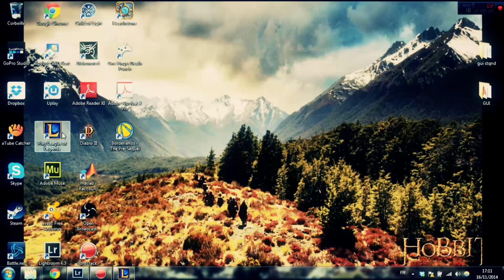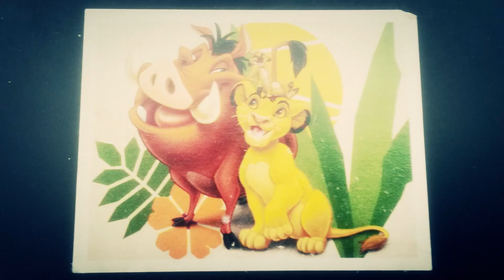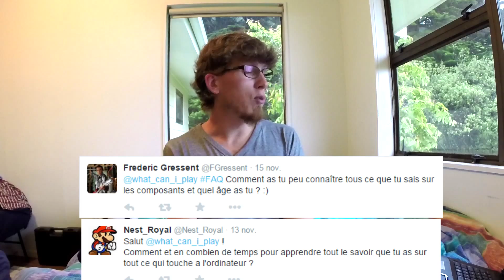FAQ : Garen, la Nouvelle-Zélande et un Asus [VLOG #4]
►FAQ les amis  !!! Merci beaucoup pour vos questions, je me voyais pas faire une sélection, je préférais répondre à tous !! Du coup désolé pour la vidéo un peu longue ... Mais j'espère que ça vous plaira et que vous apprendrez des trucs ;)

►Je sais je n'étais pas vraiment en train de jouer Garen, ni même à lol pour la séquence "spéciale" mais vous avez compris l'idée ;)

►La config de mon pc fixe (resté en France) :
Boîtier : Gigabyte poseidon 310
Alim : Enermax infinity 720 W (j'avais un SLI avant)
CPU : Intel i5-3470
Carte mère : MSI Z77-g43
Ventirad : Cooler Master Hyper vevo 212
RAM : 12 Go DDR3 crucial ballistic 1600 MHz
GPU : MSI GTX770 TF
HDD : 2x500 go 7200rpm et 1 To en 7200 rpm (maxtor et segate)
Clavier : Logitech g15
Souris : Logitech g9
Ecrans : benq 22 pouces 1680*1050 et acer 24 pouces